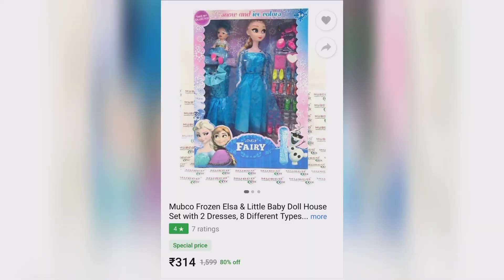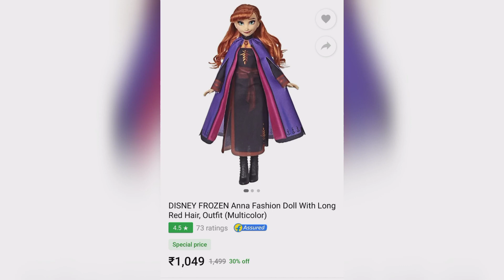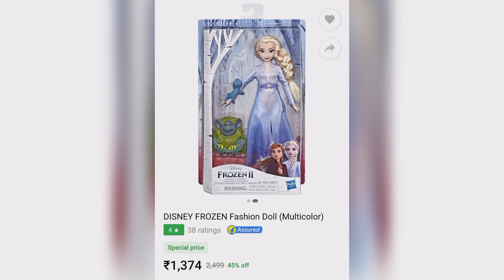frozen disney flipkart toy collection